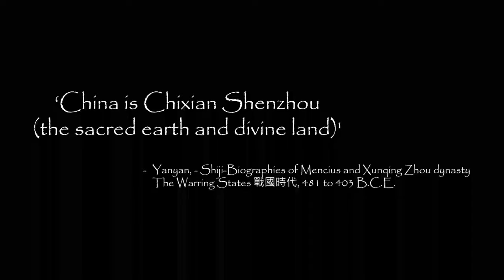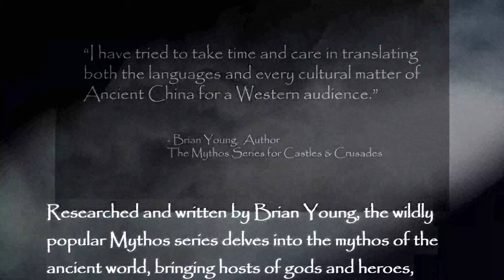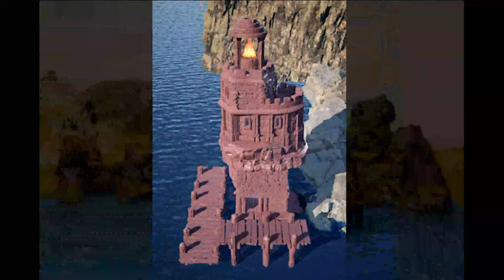Ed Greenwood! Greyhawk Crossover Event! Adv #980: Two Drink Minimum and The Slav Squat Squad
Join us Saturday evening for the first ever Greyhawk All-Stars Crossover Event! Two Adventuring Groups, &#34;Two Drink Minimum&#34; with Ed Greenwood, Toni Winslow-Brill, Eric Boyd and &#34;The Slav Squat Squad&#34; with @TheMandii @myriad_x @Littlebones309 @DarlingCreepshow &amp; @Zarathon join forces (hopefully!)